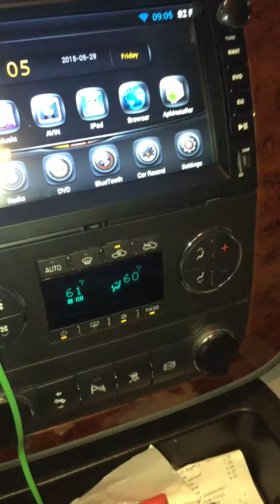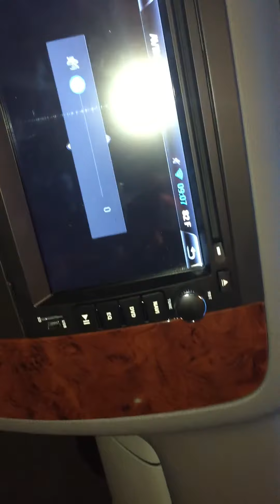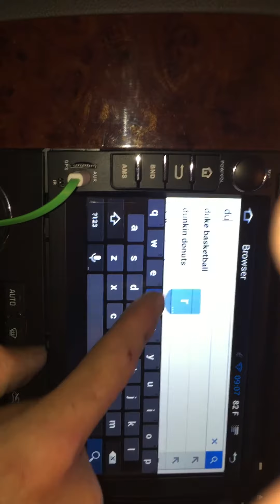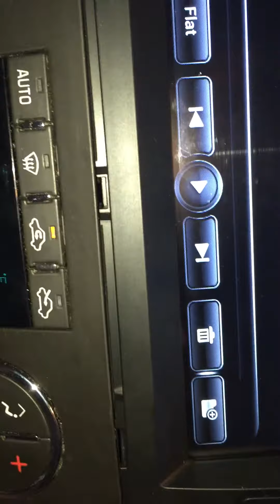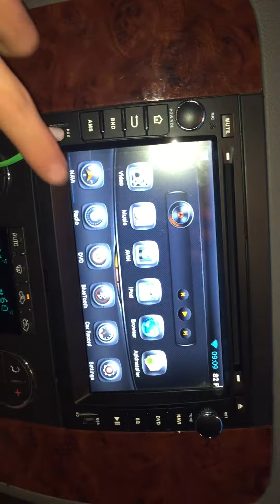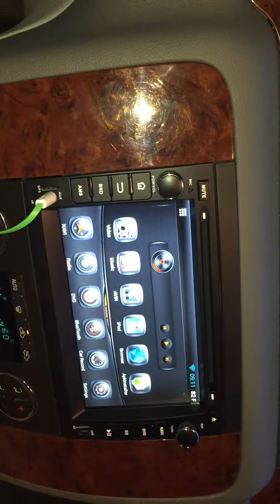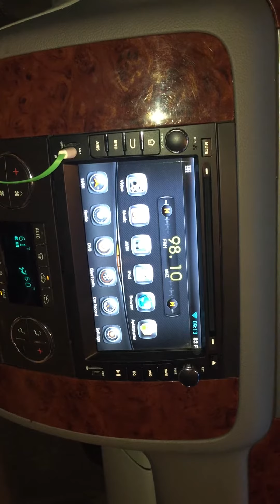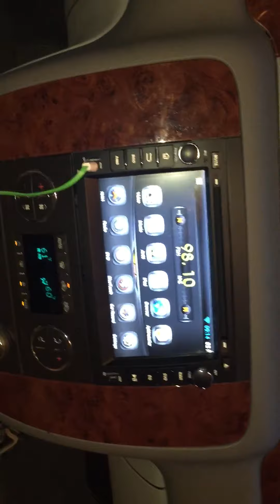Android Radio from ebay in duramax navigation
This link tells the story